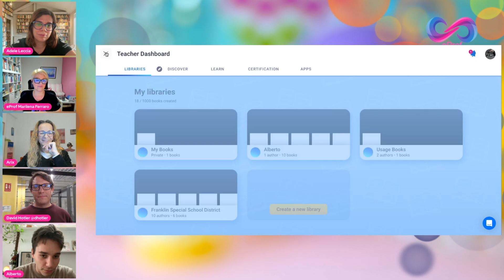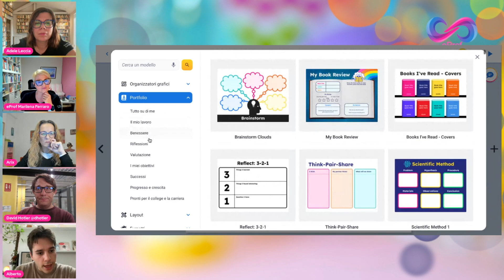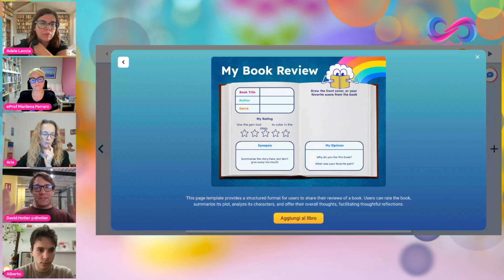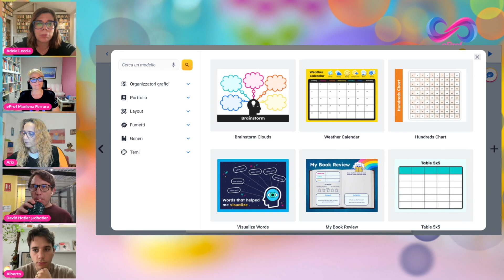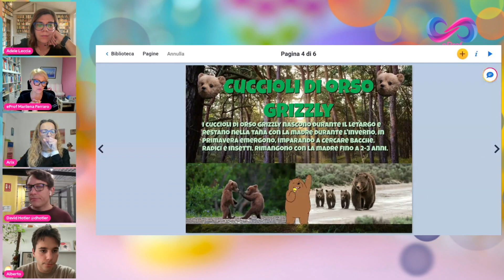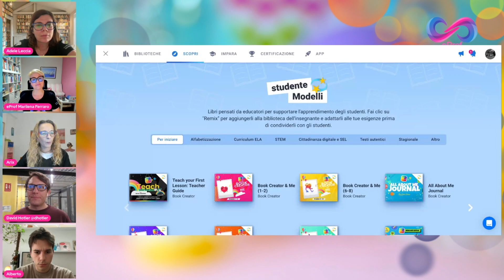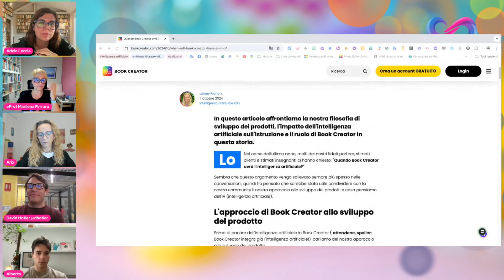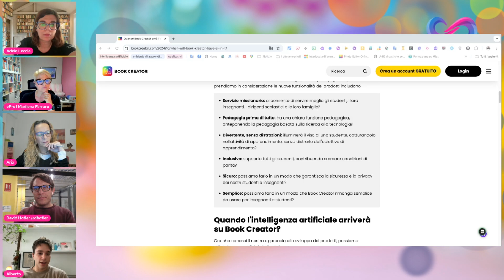Chiacchiere tra Prof.: Oltre l'AI con Book creator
Scopri con noi, David e Alberto, l'IA di Book Creator ;)